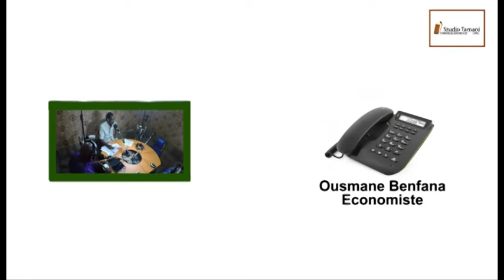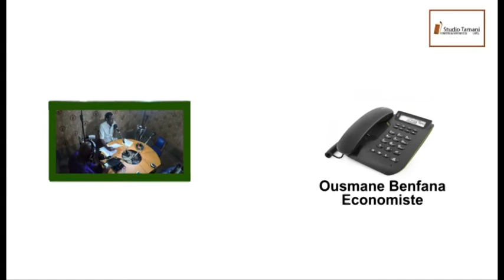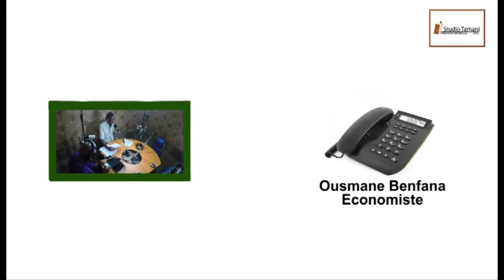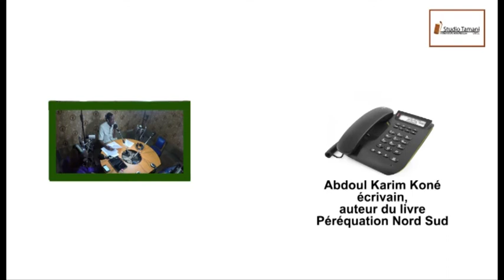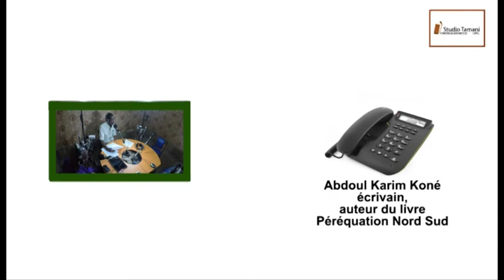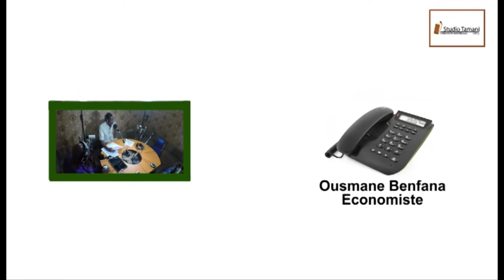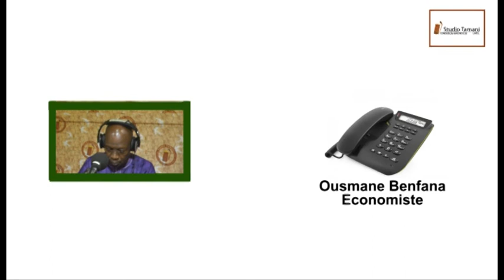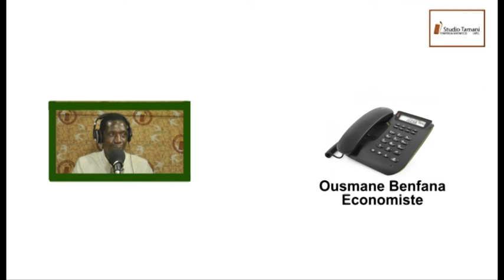Grand dialogue du 29'10'15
Le franc CFA ,c'est le sujet du jour. Cette monnaie se retrouve souvent ici et ailleurs au centre des débats au cours desquels certains spécialistes n’hésitent pas à appeler à s'en débarrasser.

Un chef d’État de la zone CFA est est monté au créneau ces jours-ci pour inviter les pays membres à sortir de la zone ? Pourquoi un tel débat ? Le CFA serait-il perçu quelque part comme un instrument de recolonisation ?A qui profite-il le plus? Les États membres sont-ils à mesure de créer leur propre monnaie sans risquer d'échouer ? A ces questions et à bien et à bien d'autres vont répondre nos invités au nombre de trois.

Invités :

    Professeur Abdoulaye Niang, Économiste ;
    Ousmane Ben Fana, Economiste ;
    Abdoul Karim Koné,écrivain, auteur du livre « Péréquation Nord-sud ».